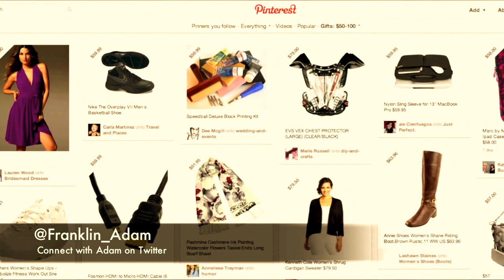Social Media TV #3 - Pinterest, Usage stats in Oz, Johann Lafer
From Los Angeles, Adam Franklin brings you this week's stand out events in social media.